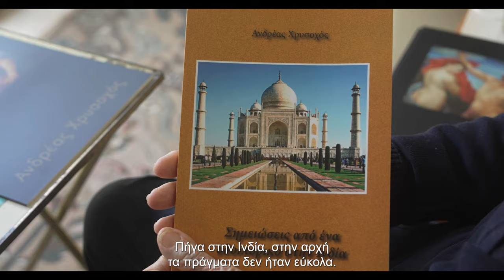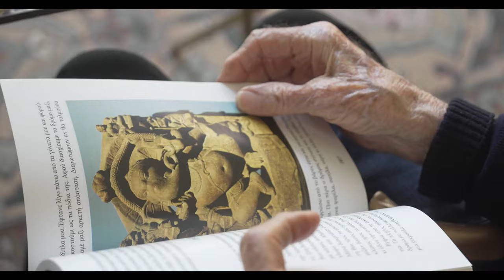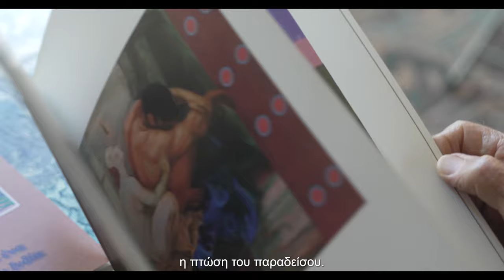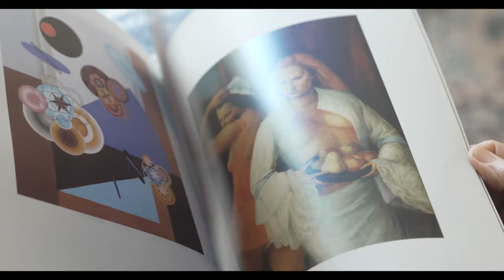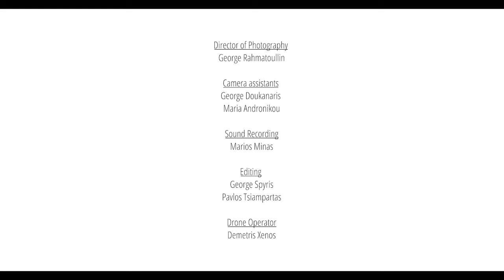Art in the City - Ανδρέας Χρυσοχός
ArtInTheCity 🎬 Επεισόδιο 11

O Ανδρέας Χρυσοχός γεννήθηκε το 1929 στο χωριό Μηλιά της επαρχίας Αμμοχώστου. Το επίθετο Χρυσοχός το πήρε από τον πατέρα του που εξασκούσε το επάγγελμα του χρυσοχόου.

Φοίτησε στο Παγκύπριο Γυμνάσιο, έχοντας ως δάσκαλο τον Αδαμάντιο Διαμαντή ενώ λόγω μιας βράβευσής σε ένα κοινοπολιτειακό διαγωνισμό υδατογραφίας είχε ευκαιρία να φοιτήσει στο School of Art Goldsmiths’ College με υποτροφία της αγγλικής κυβέρνησης. Μετά την επιστροφή του στην Κύπρο εργάστηκε ως οργανωτής του μαθήματος της τέχνης για τρία χρόνια.
Λόγω της μεγάλης επιθυμίας του να συνεχίσει τις σπουδές του, υπέβαλε παραίτηση για να μεταβεί στο Λονδίνο.

Το 1959 αφού ολοκληρωσε τις σπουδές του επέστρεψε στην Κύπρο, όπου εργάστηκε ως καθηγητής στην Παιδαγωγική Ακαδημία και ως επιθεωρητής τέχνης στα σχολεία Μέσης Εκπαίδευσης.

Έχει λάβει μέρος σε σημαντικές εκθέσεις στην Κύπρο και στο εξωτερικό και σε διεθνείς διοργανώσεις. Του έχει απονεμηθεί το Αριστείο Γραμμάτων και Τεχνών του Υπουργείου Παιδείας και Πολιτισμού.